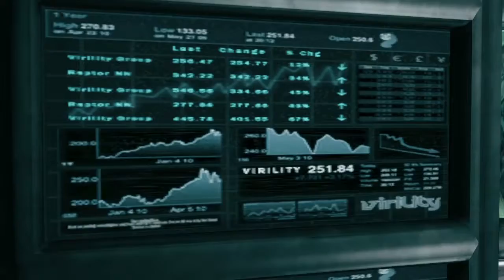DmC: Devil May Cry - Das ich nicht lache [#1]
► BESCHREIBUNG ZUM SPIEL:

Der Spieler schlüpft in die Rolle des jungen Dante, welcher mit einem veränderten Erscheinungsbild sowie einem neuen Waffen- und Fähigkeitenarsenal auftritt. Die Handlung ist um die Geschichte von Dantes Eltern sowie den Konflikt zwischen Dante und seinem Bruder Vergil angelegt, außerdem erscheint der Dämonenkönig Mundus abermals als Antagonist, nach dessen Niederlage Dante die Absichten seines Bruders erkennt.

► DATEN ZUM SPIEL:

▪ TITEL: DmC: Devil May Cry
▪ ENTWICKLER: Ninja Theory
▪ PUBLISHER: Capcom
▪ SYSTEM: PC
▪ GENRE: Action
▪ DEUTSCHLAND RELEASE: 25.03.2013